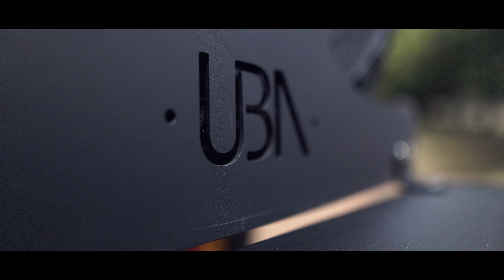UBA Spare Wheel Table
Kurt Brunner from UBA (Ultimate Bush Adventurer) introduces the UBA Spare Wheel Table. This innovative 4x4 Off-road adventure vehicle accessory provides an easily accessible flat table surface in the form of a fold down table that is conveniently and easily attached to the spare rear wheel of your overlanding vehicle. Easy to flip down when required and fold back up into it's stowed position within seconds.

Storing a table is always a challenge. Not anymore. The UBA Rear Wheel Table is easy to use anywhere, anytime. Flip down and voila, a table.

Some accessories just make life so much easier and cannot be ignored. This is one of them. More packing space, another working surface, out of the way and quick to attach.